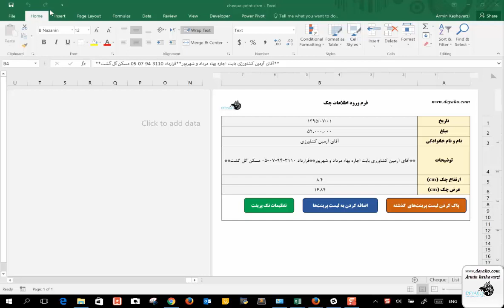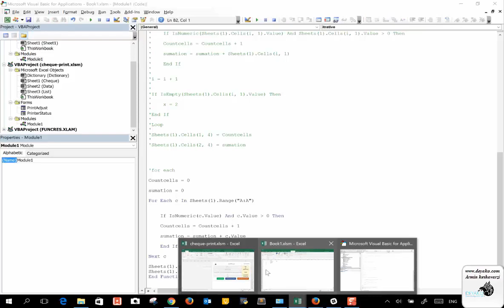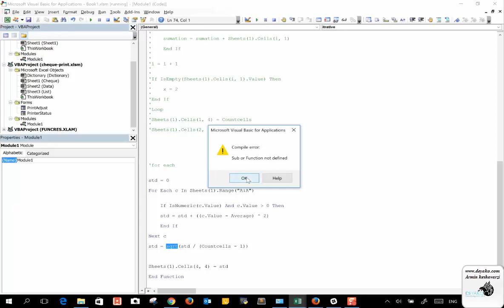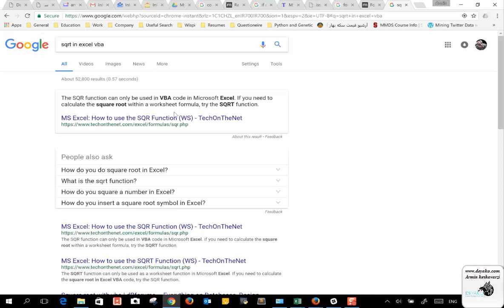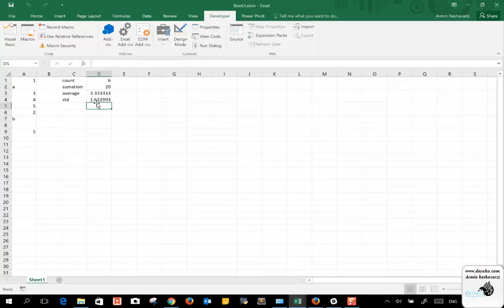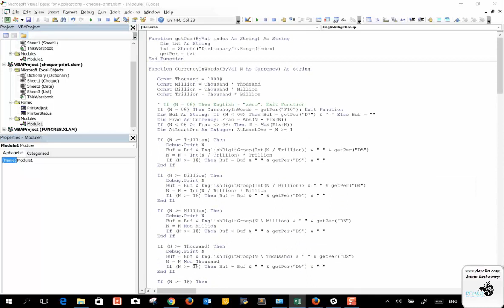درس 13: حلقه های تکرار – جمله for each در VBA اکسل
برای مشاهده کامل دوره برنامه نویسی VBA در اکسل به وب سایت دیاکو به لینک زیر مراجعه کنید
در این بخش در خصوص حلقه تکرار for each صحبت خواهیم کرد. در این حلقه می خواهیم بگویم به ازای هر یک آیتم موجود در یک لیست (مثلا، سطرهای موجود در یک جدول، سلول های موجود در یک برگه، برگه های موجود در یک اکسل و ...)، یکسری کارها و اقدامات انجام شود. این حلقه ها برای زمانی که نمی دانیم چه تعداد آیتم در یک لیست موجود است بسیار کاربردی بود و مفید واقع خواهند شد.